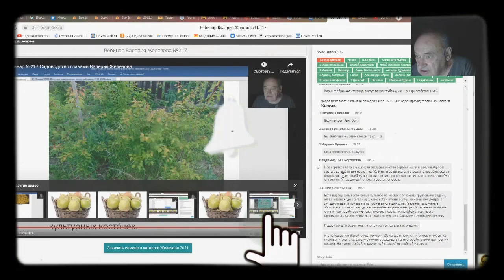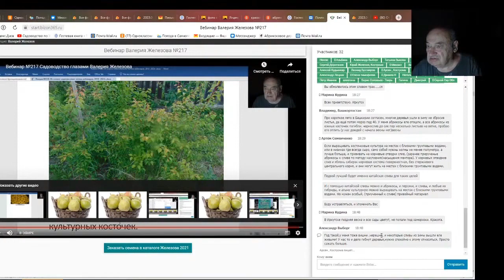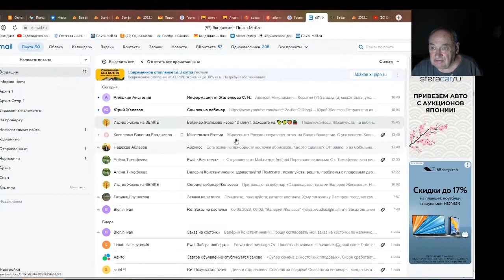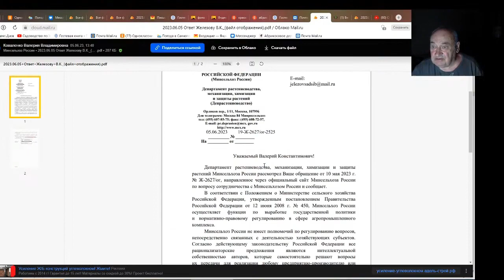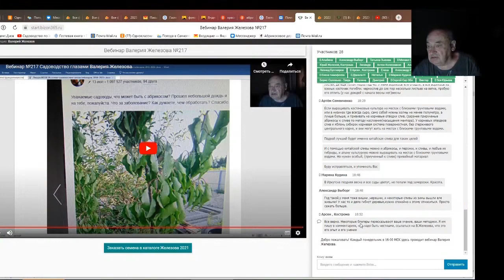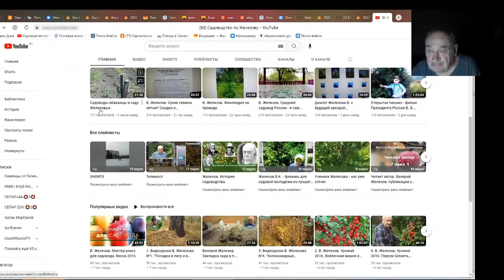Железов Валерий. Вебинар 238. ч. 8. Ответы на вопросы в чате.